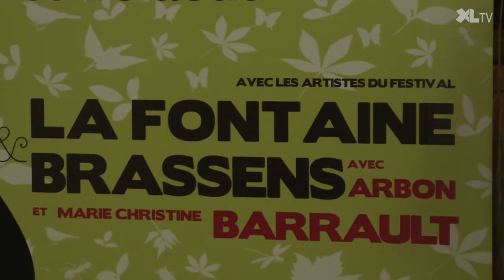2ème festival "Chansons et Mots d'Amou" en Chalosse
Un festival entre chansons et patrimoine littéraire, pour les amoureux des beaux textes